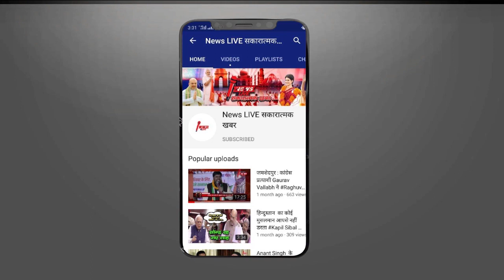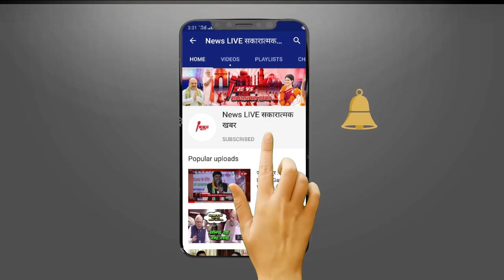Pappu Yadav की पत्नी Ranjeeta Ranjan को मिला राज्यसभा का TICKET - तो ये क्या बोल दिए Pappu Yadav